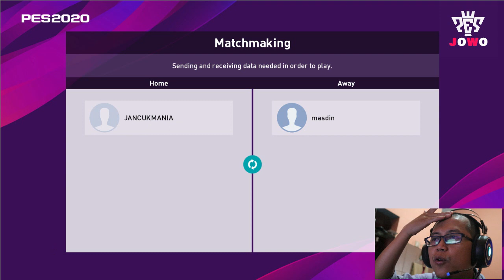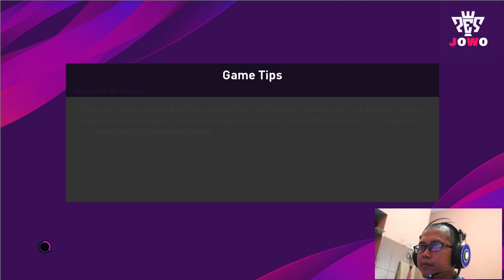CARA CETAK GOL BANYAK DI PES2020 (kompetisi online pes2020)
pes2020
intermilan
inter
psg
forzainter
pes asia
steam